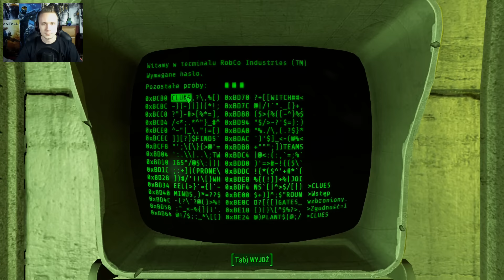Fallout 4 Gameplay PL [#19] SuperDuperMarket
Fallout 4 Gameplay PL czyli post apokaliptyczny RPG. Seria Fallout 4 to wyjątkowy tytuł, Gameplay PL z gry, która posiada niesamowitą fabułę, ładną oprawą i naprawdę cudowny klimat. Zapraszam więc na serię z Fallout 4 (Gameplay PL).